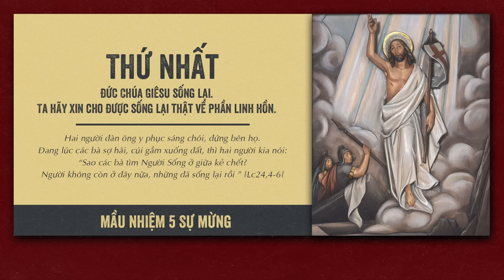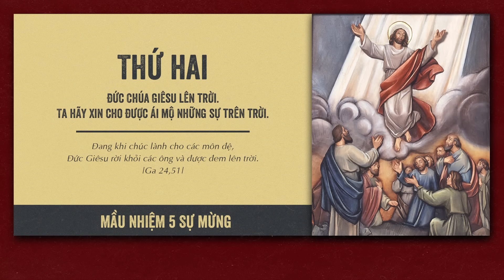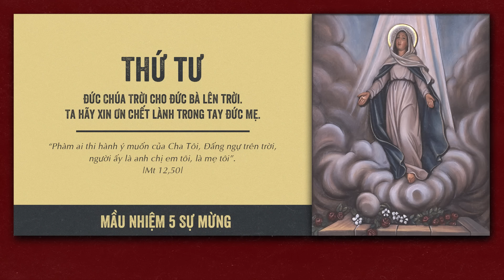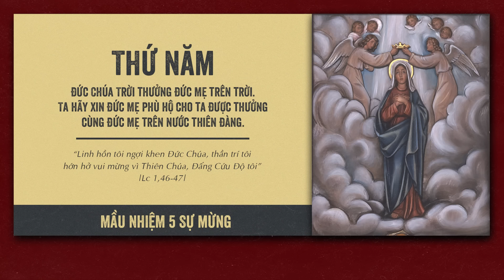🔴 Đọc Kinh Chung | 22/06/2024 | 5 Sự Mừng - Sáng Thứ Bảy Tuần XI Thường Niên B.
Mời cộng đoàn cùng tham dự Buổi Đọc Kinh Chung - 5 Sự Mừng vào lúc 09:00 Thứ Bảy ngày 22/06/2024 do Lm. Phêrô Đinh Quang Mạnh Hùng, OP. hướng dẫn.